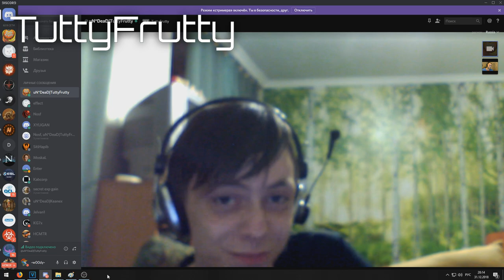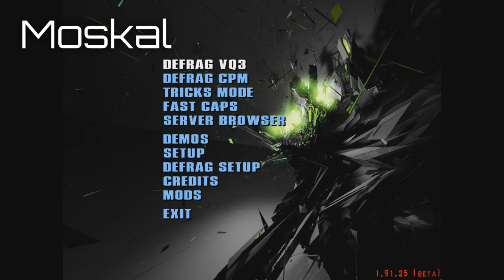HAPPY NEW 2019 YEAR DEFRAG !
Video by: Monstrik, Keanex, ZuperZuche, Gimrawk, Evgen, Ovcharkin, Endi, SitiHapib, Molochqo, Goper, Rody, Moskal and Nix!

Этот новый год будет не только новым по календарю, а еще и новым для сайта dfcomps, потому что почти ровно год назад, 3 января был зарегистрирован домен dfcomps.ru сначала для проведения одного онлайн-капа, потом второго, потом на сайте появились новости, варкапы и как-то все само собой закрутилось :) Огромное спасибо всем за участие в турнирах и поддержку сайта, вот немного статистики - за прошлый год было проведено 70 турниров (14 онлайн, 56 оффлайн), на сайт было загружено 3645 демок, опубликована 161 новость и оставлено 2088 комментариев.

Конечно, в планах на следующий год продолжать все то, что лучше всего получалось в этом году - ждите Almera Cup 2 и DDC-2019, а также дуэльный режим на постоянной основе. Также мы всеми силами будем поддерживать DFWC-2019, который будет проводить другая команда организаторов, и мы всем очень советуем принять в нем участие.

Также, скорее всего, в следующем году dfcomps переедет на домен defrag.ru и заменит старый сайт, при этом старый сайт будет вынесен на отдельный поддомен. Делается это потому, что на defrag.ru по-прежнему, даже без публикации новостей, заходит большое количество людей и будет очень здорово собрать все комьюнити в одном месте.

Всем всего самого крутого в новом году - нереальных таймов, феерических срез, да и в целом пусть все в жизни будет хорошо :) Посмотрите еще новогоднее поздравление президента w00dy и участников нашего комьюнити: